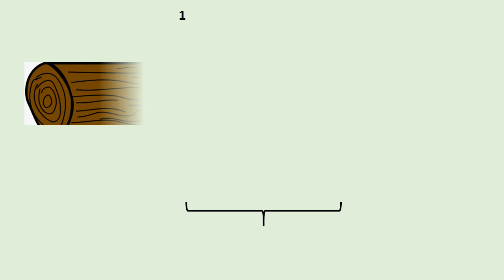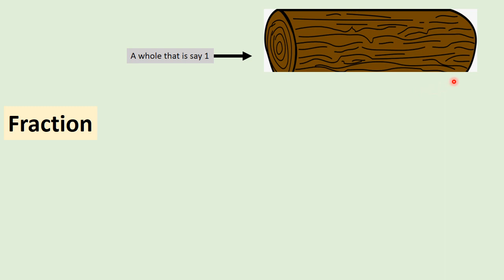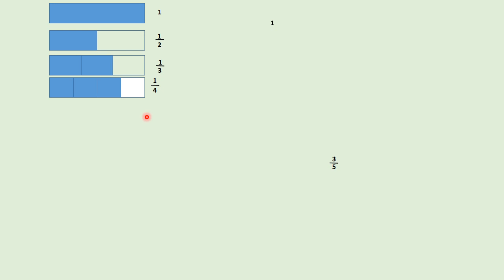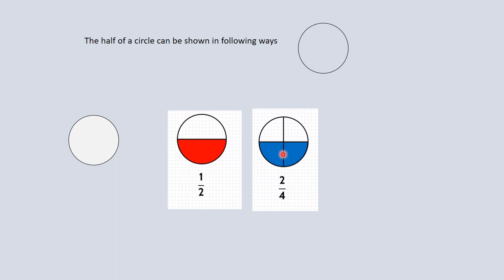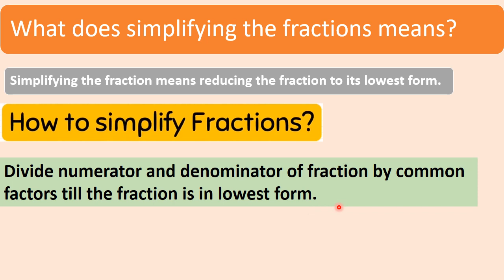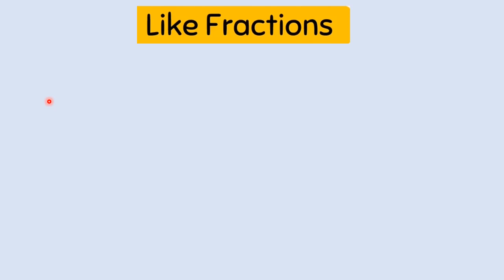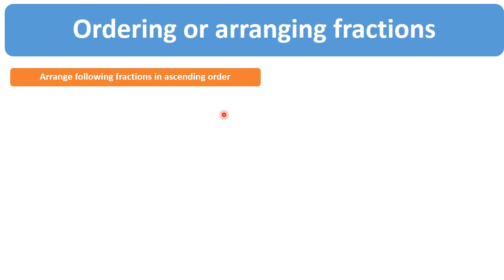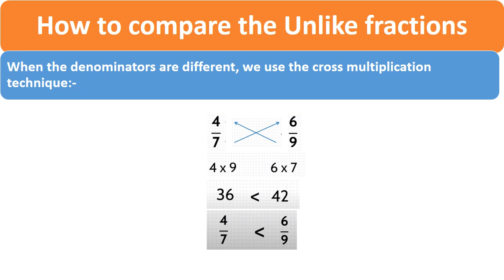Revision, Revision, Revision. Mathematics. Fractions. Revision for 3rd, 4th, 5th. Part 1.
What is a fraction?
What are like and unlike fractions?
How to simplify the fractions?